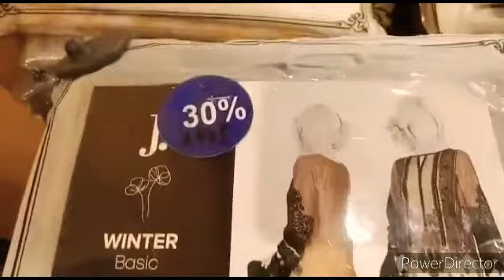sapphire walo ny diya dokha metro shopping/shadi mn jana hai💃 jumma mubarak😊